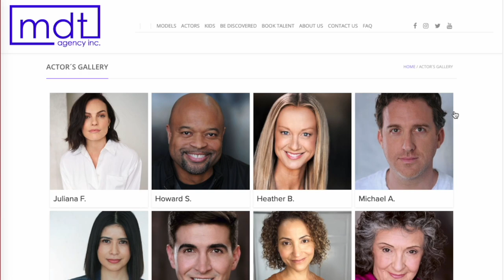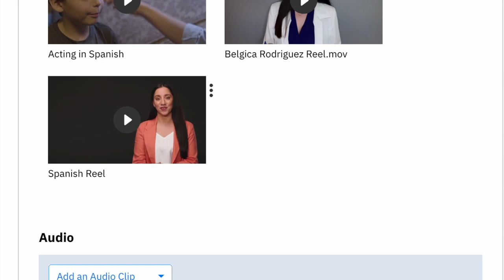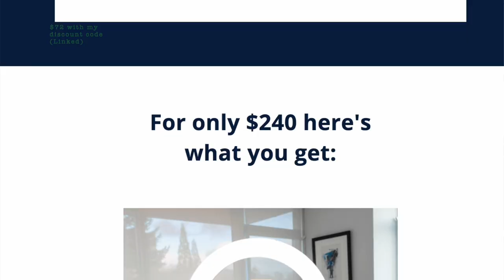How to Get Your First Audition, Headshot, & Reel | Start Acting in 2024 Pt 3 of 10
Video on how to make a resume